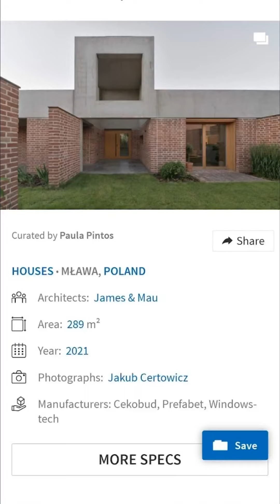Poland 🇵🇱 Mtawa House